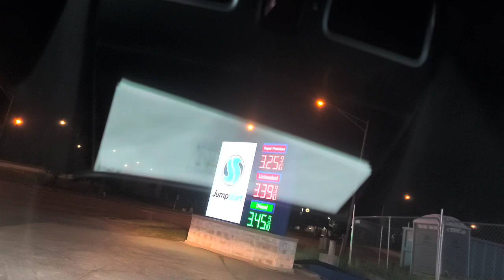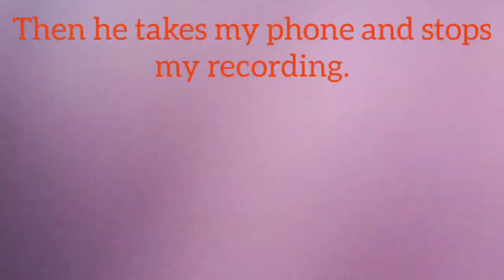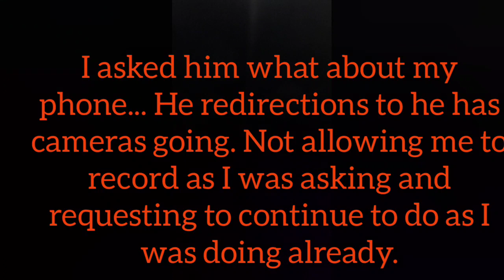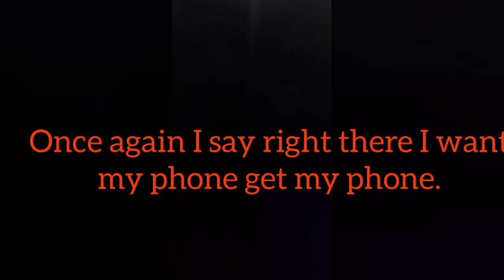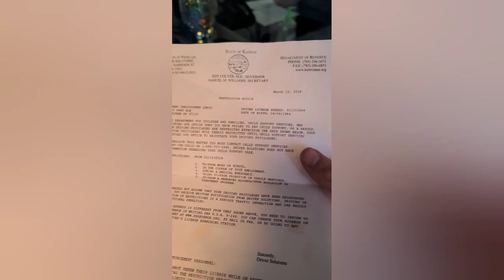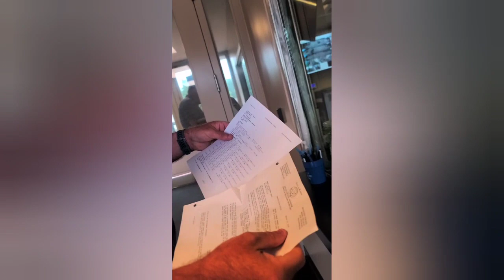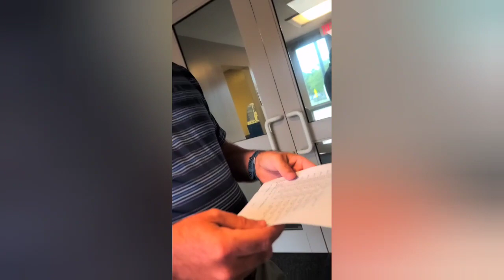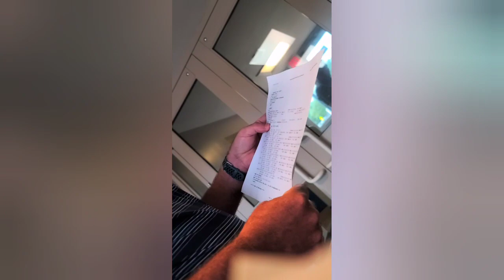July 18, 2023 cop said because you kept looking at me!????